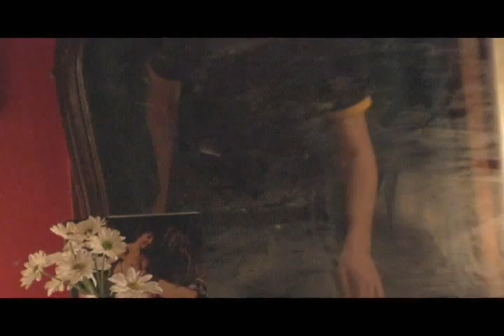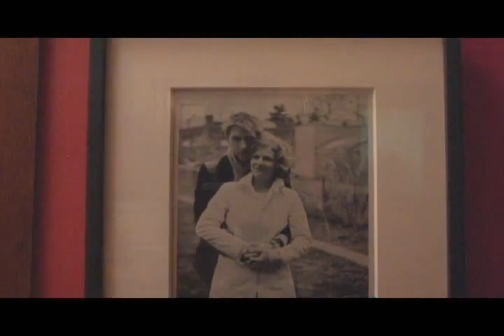Half Light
On The Fly 5 - Written & Directed by Mark Venturi